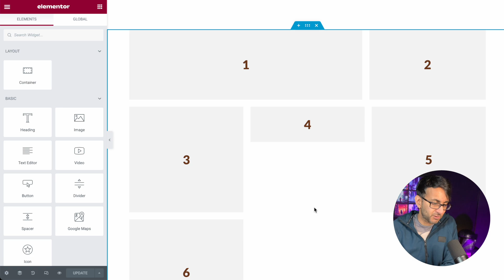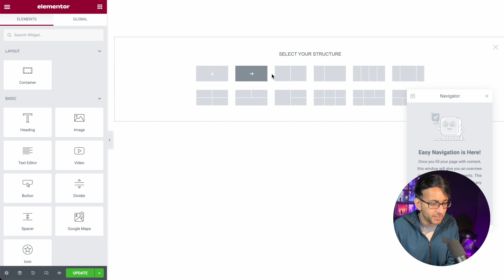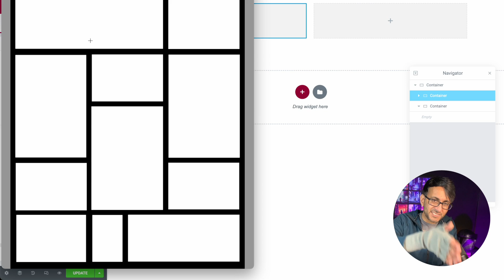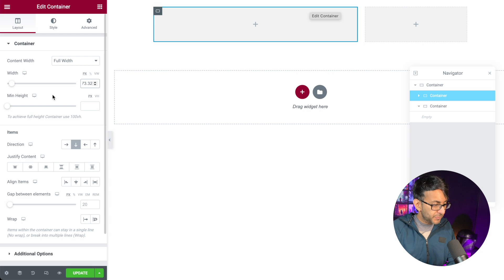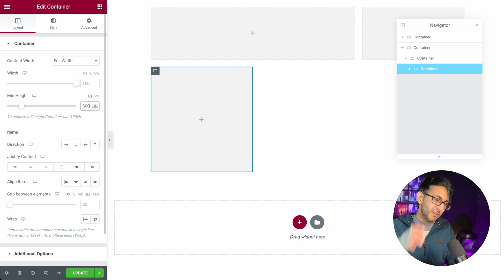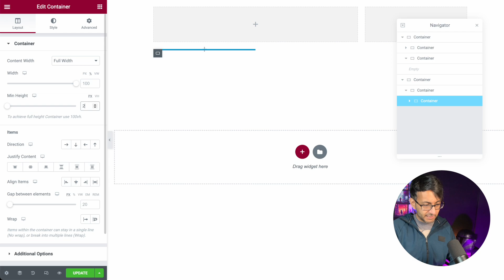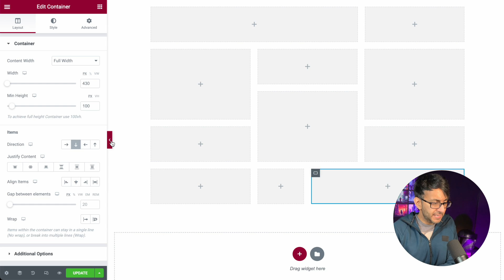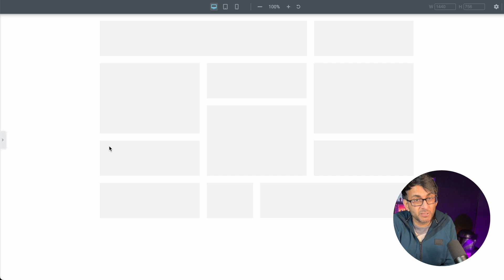Build a Complex Flex Box Container Layout - Elementor Wordpress Tutorial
A question was asked in our Facebook Group about how to create a Complex Multi-Boxed Layout. Often it's best to keep it simple with Parent, Children, and Grandchildren Containers.